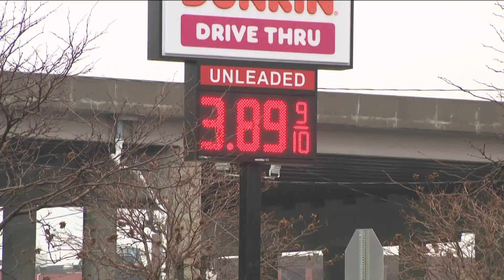Local gas prices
Rising gasoline prices